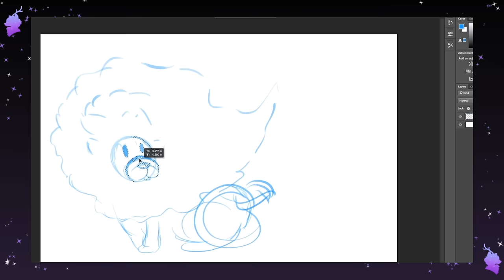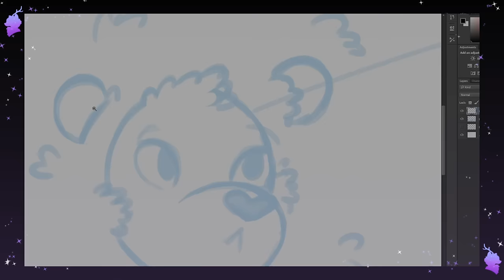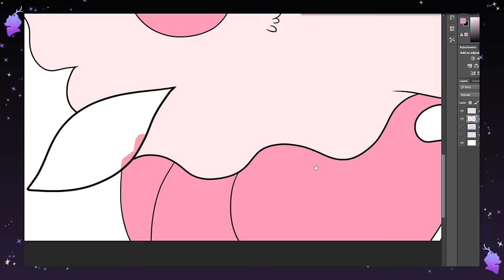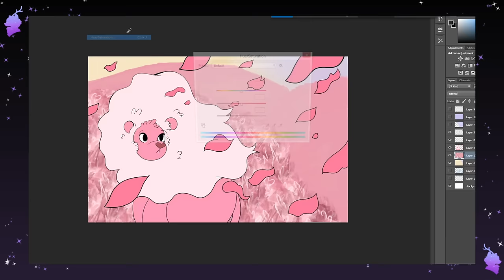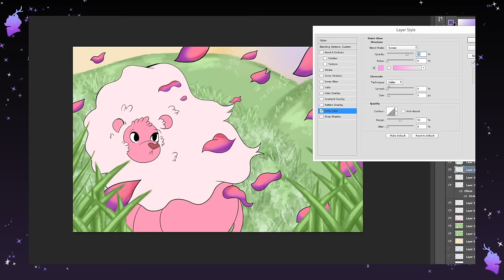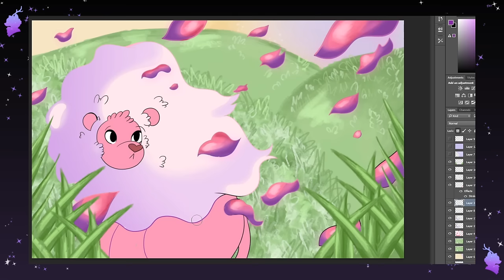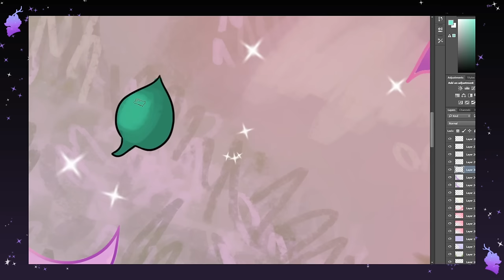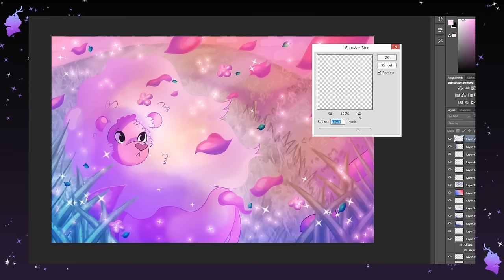Steven's Lion (STEVEN UNIVERSE SPEED PAINT)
Well, youtube seems to hate me. LOL
I keep trying to retype my description and it just doesn't seem to like me. OOPSE XD
Anyway. I had just finished a ton of FNAF pieces, and so I wanted to mix it up a bit and do some Steven Universe as well. Lion is my favorite so I thought I might as well start with him!

I used a lot of different filters and what not for this piece, which was a ton of fun. It was mostly me being experimental and trying to play around with how to do different lighting effects.

MUSIC
Lion's Main
Lion's Ocean
Desert Glass